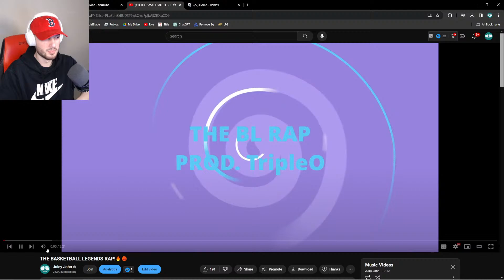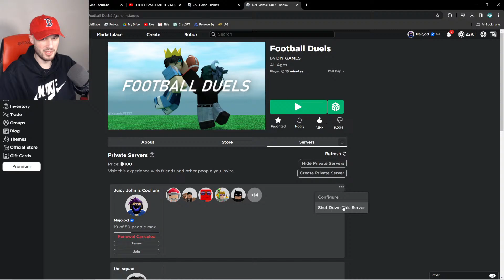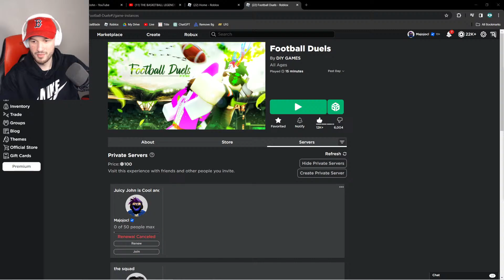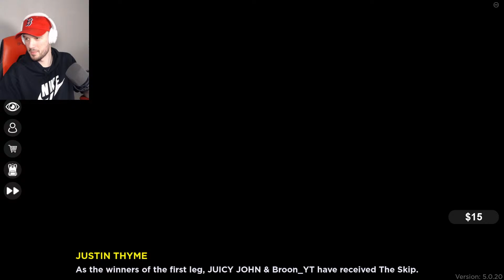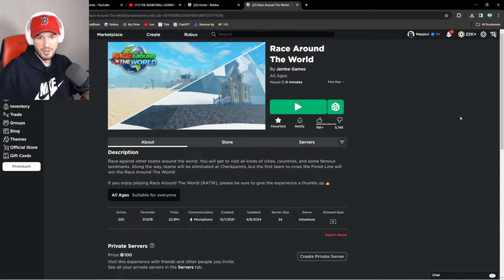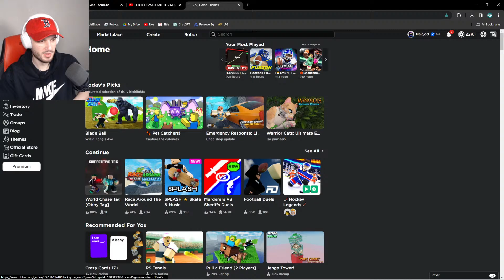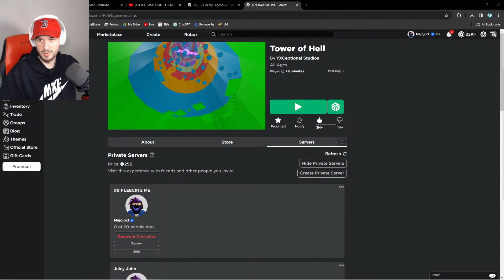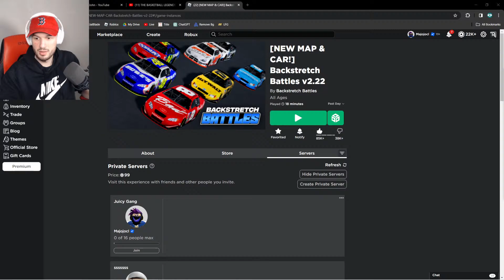EPIC ROBLOX GAMES LIVE!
We are playing Roblox! Please be aware that I do not friend donors!